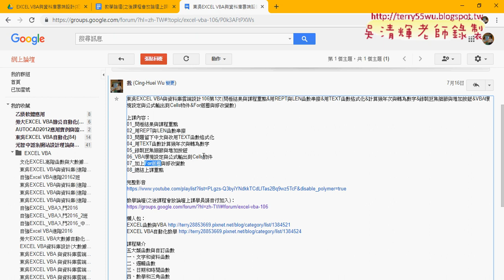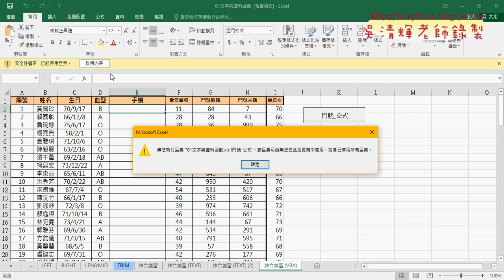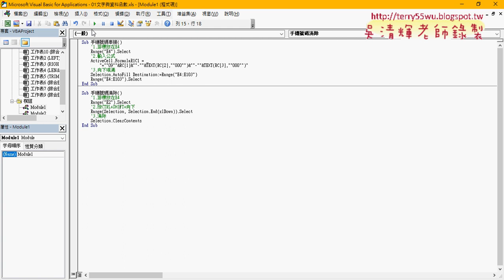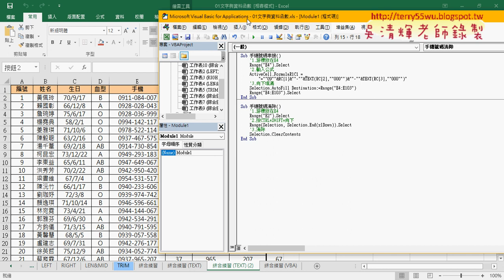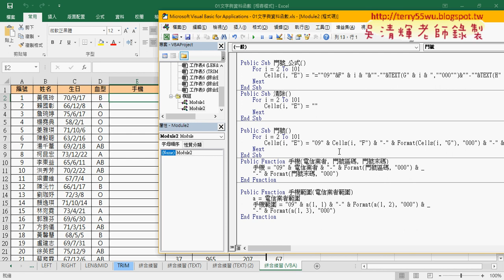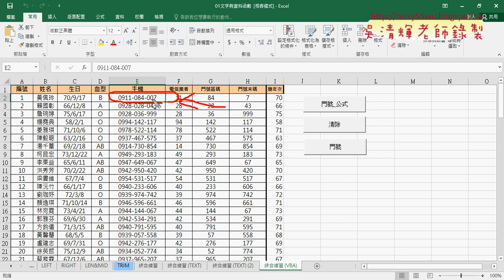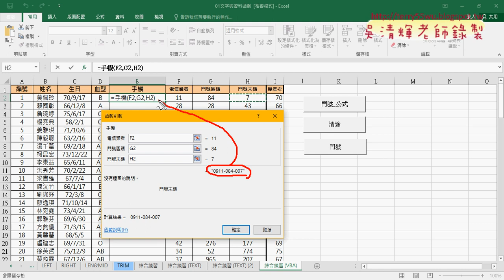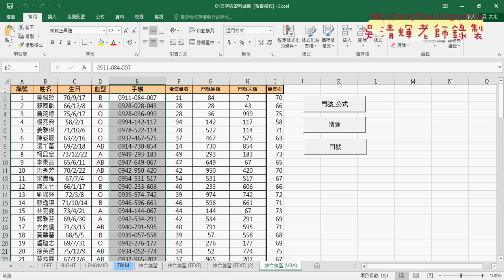01 重點回顧與VBA的SUB與FUNCTION